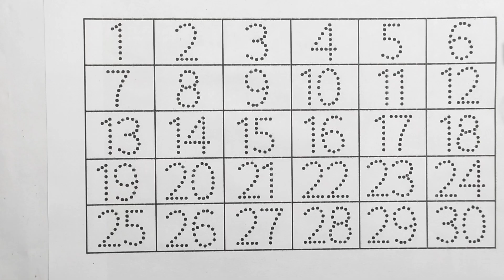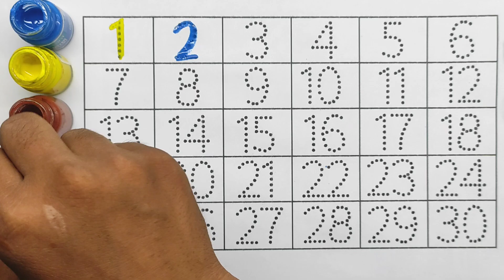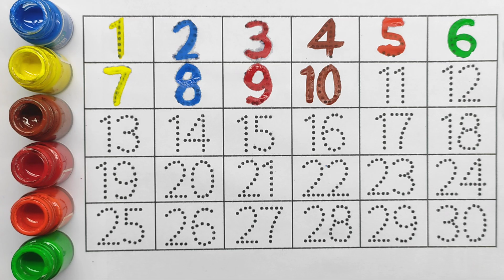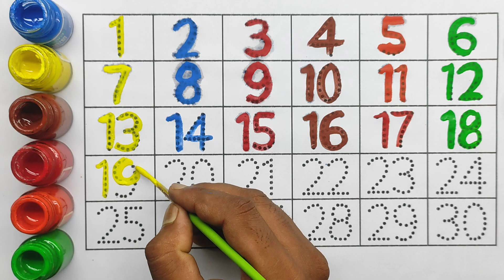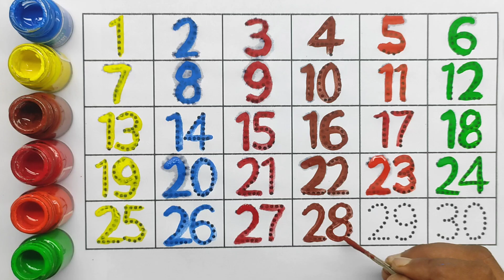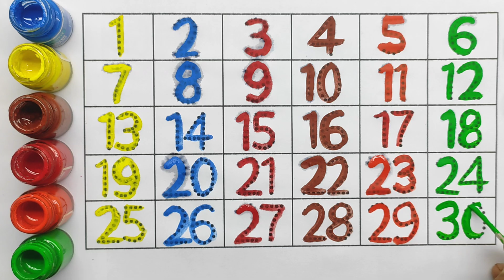Counting number english alphabets, phinics songs, chunchun tv humpty vegetable songs phonics two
Abc a for apple english alphabets, phinics songs, chunchun tv humpty vegetable songs phonics two